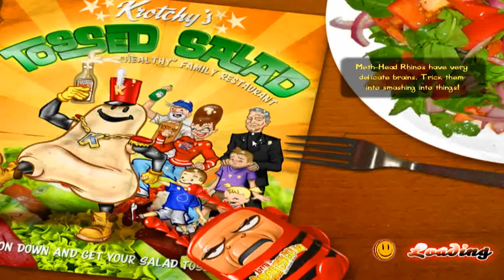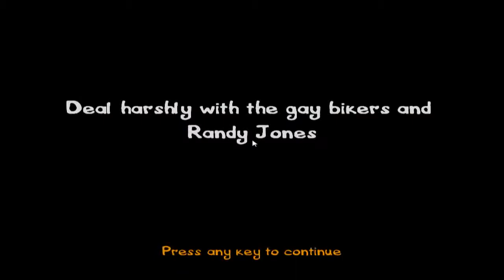Postal 3 playthrough pt15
This is my playthrough of Postal 3 for PC with live commentary.

If you enjoy pls comment,like and sub for more.